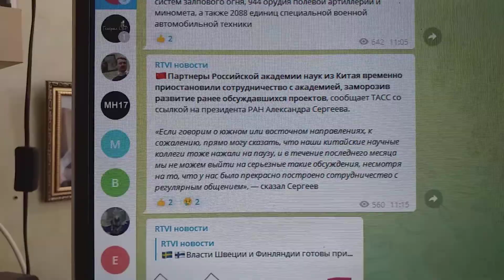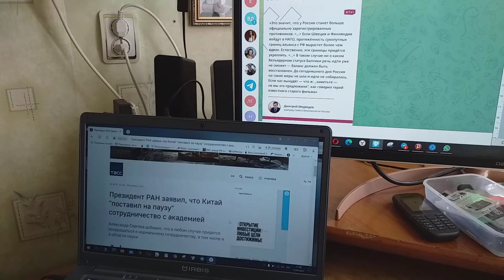Китай на паузу поставил сотрудничество с РАН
Сообщения гласит ТАСС заголовок.
И до понимания пословицы хотя — «Когда в хвосте начало, то в голове мочало» — никакого академика российского никакой поднять не сможет кран,
И на семьдесят седьмом году клипы с ней снимать собираюсь я без пробуксовок.